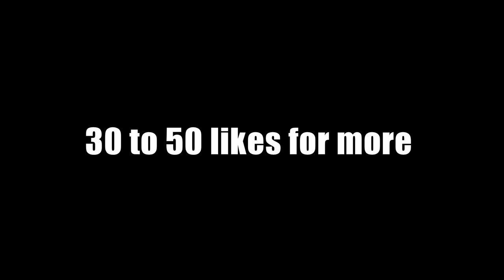Shocking NBA 2K24 1v1 Against a Hacker!